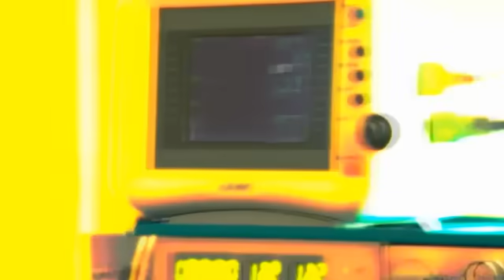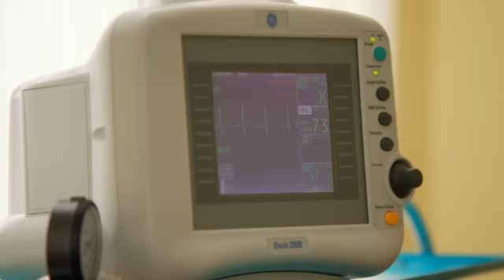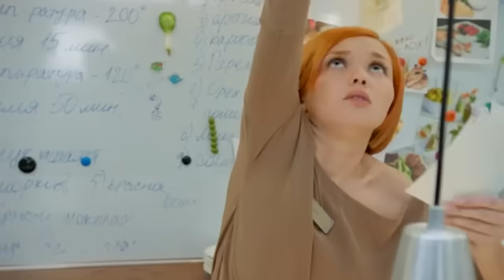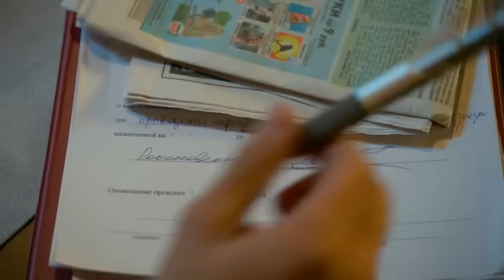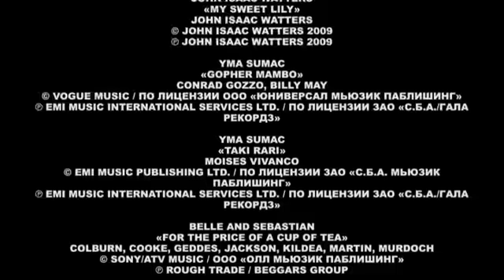Кухня - 32 серия (2 сезон 12 серия)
На замену Шефу в ресторан приходит молодой повар Алекс. Макс помогает ему влиться в коллектив, но, узнав о планах нового шефа на Вику, «помогает» ему уйти.